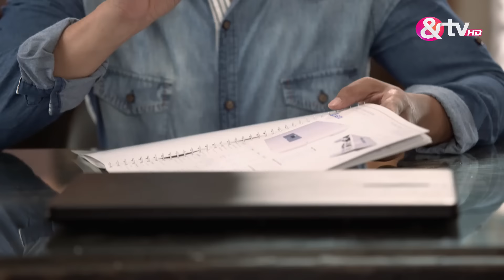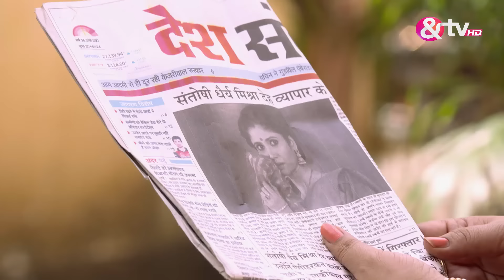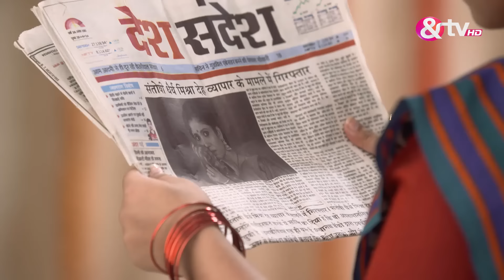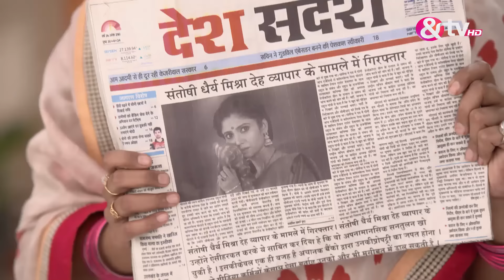Madhu ने Santoshi के लिया रचा नया पैंतरा | Santoshi Maa | Full Ep 224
Show Name : Santoshi Maa
Producer/Star Cast : Gracy Singh,Ratan Rajput,Debina Bonnerjee.
Episode No : 224